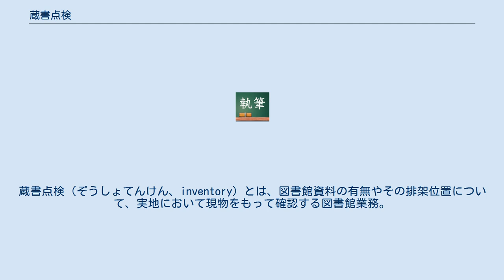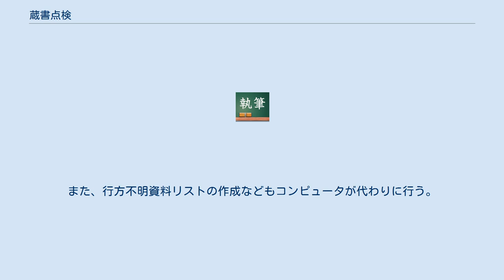蔵書点検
蔵書点検（ぞうしょてんけん、inventory）とは、図書館資料の有無やその排架位置について、実地において現物をもって確認する図書館業務。
一般企業の資産の棚卸しに相当する。
古くは曝書（ばくしょ）と呼ばれ、現在でも曝書と呼ぶことがある。
 蔵書点検は以下の目的をもって行われる。
 館内の資料すべてに対し一度で蔵書点検を行う場合は、年間で最も利用者が少ない時期を連続した休館日とするのがよいとされている。
これは館種により異なり、公共図書館であれば4月頃が、学校図書館や大学図書館のような学生が多く利用する施設では夏休みや3月末が最適な時期とされている。
他方、休館日を設けずに継続的に行う方法もある。
一般に、休館日を設けて行ったほうが効率がよく、配架位置の是正を一度で行えるメリットが前者には存在する。
しかし、結局のところ、職員数と蔵書数に大きく左右され、大規模図書館では後者を選択せざるをえないところも存在する。
 バーコードリーダーやコンピュータが導入されていなかった時代の図書館では、蔵書点検は図書館員総動員の一大イベントであった。
 コンピュータが導入された現代の図書館では、バーコードなどを読み取ると、電子的な目録との突き合わせを自動で行うため、時間の大幅短縮はもとより、作業の正確さも向上している。
また、行方不明資料リストの作成などもコンピュータが代わりに行う。